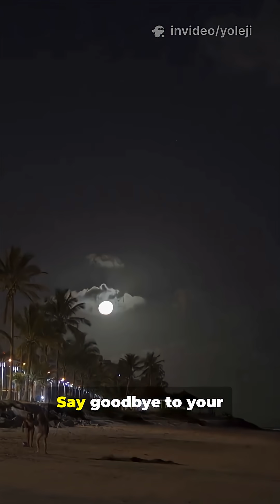What If the Moon Exploded Into Pieces? 🌍💥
What would happen if the Moon suddenly exploded? 🌕💥
The Moon controls Earth’s tides, stabilizes our rotation, and even influences life itself. If it were to shatter into pieces, the results would be catastrophic. Imagine giant lunar fragments raining down, chaotic tides flooding coasts, and Earth spinning out of balance. Would humanity survive such a cosmic disaster—or would our planet collapse into chaos?

This short video explores the mind-blowing consequences of a Moon explosion and how it would forever change life on Earth.